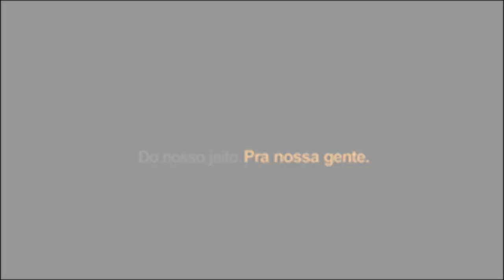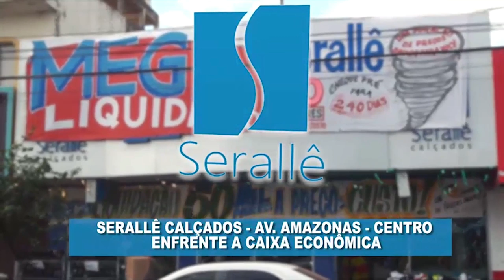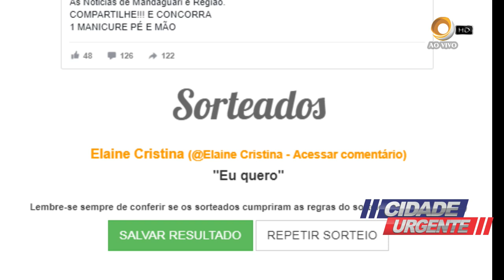PROGRAMA LORIVAL SANTOS - (14-02) AO VIVO